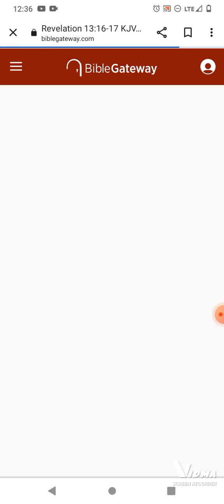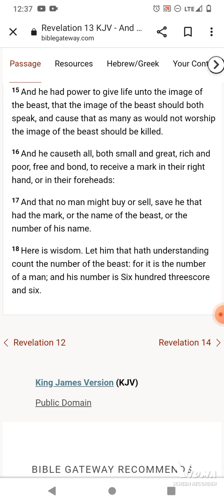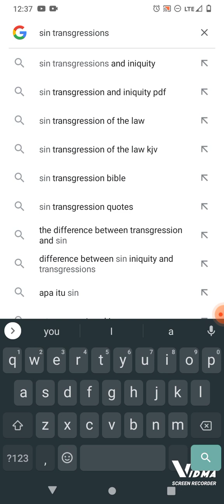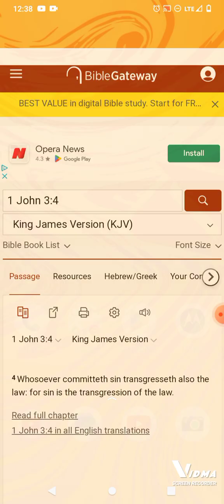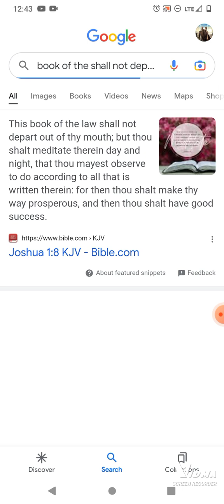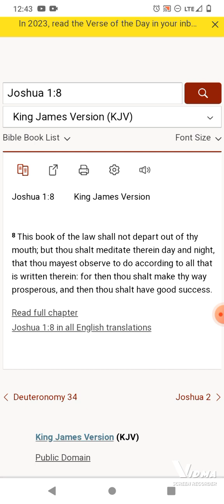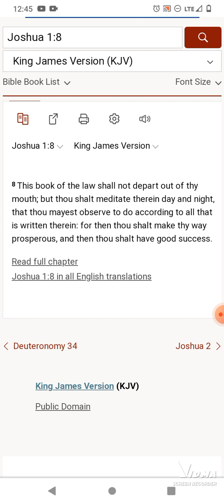QUESTION FOR IUIC AND WFI ?